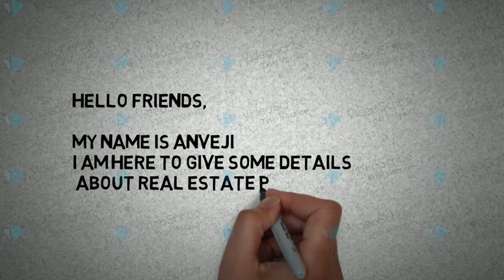VA GLOBAL REAL ESTATE (INTRO)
VIDEO IS ON REAL ESTATE
TYPE OF REAL ESTATE